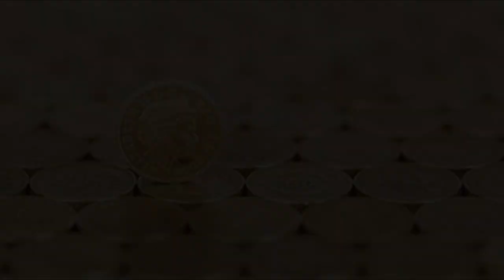99 का खेल - क्या आप भी इसी में फंसे हैं ? Amazing Motivational Hindi Story- Must Watch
Hi There,
First of all we would like to thank you through our heart for visiting our channel! Mission Inspired is the music content creator based on USA and India,
कई सारे लोग यह सोचते हैं कि अगर मैं उस एक चीज को पा लूंगा तो मैं खुश हो जाऊँगा लेकिन एक बात हमेशा याद रखना कि अगर तुम 99 चीज़ो में खुश नहीं हो तो उस एक चीज़ में तुम कभी खुश नहीं रह सकते। The above story game of 99 is all about greed - and over ambitiousness! 99 का खेल - क्या आप भी इसी में फंसे हैं ? Amazing Motivational Hindi Story!
Music is our great love and in combination with meditation it can work wonders and we feel we can help!

Our music is produced by state-of-the-art equipment and requires many hours of work and study to produce a very high quality result!

At our channel you will find a lot of variety of Meditation Music, Reiki Music, Relaxation Music Binaural healing music etc.

Our goal with our music is to make your life prettier, calm and make you think different with a more positive perspective in order good things to happen!